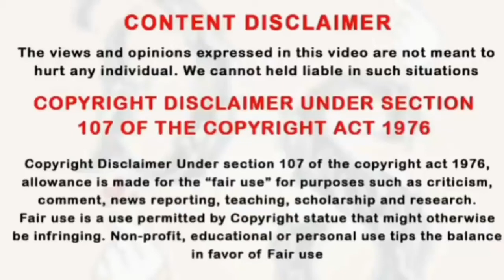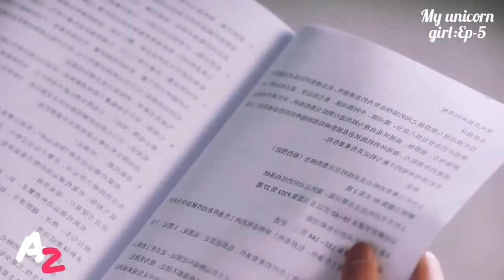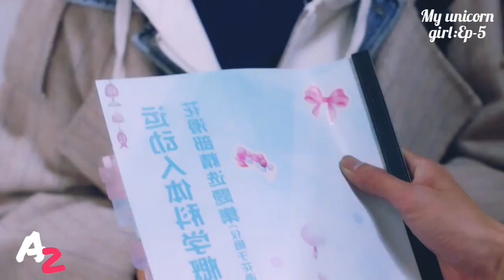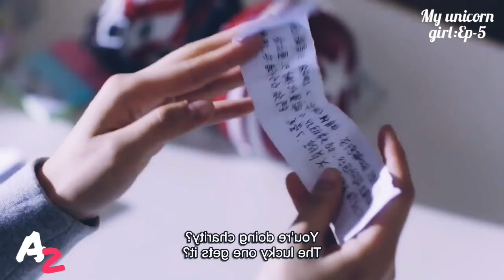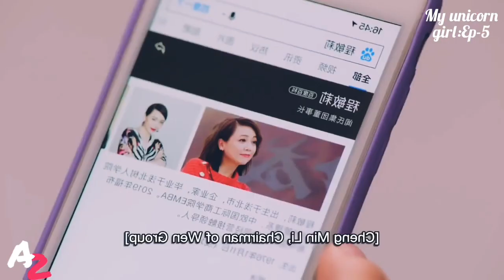💕My unicorn girl🦄 Ep -5💖 || tamil review in A2 Creations||Don't miss it 🤗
keep supporting and keep watching guys 😀